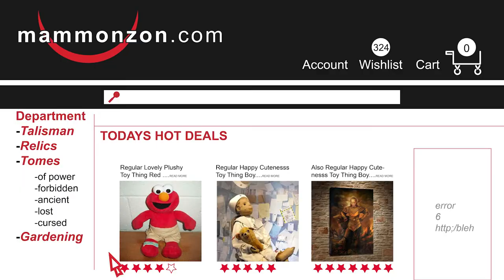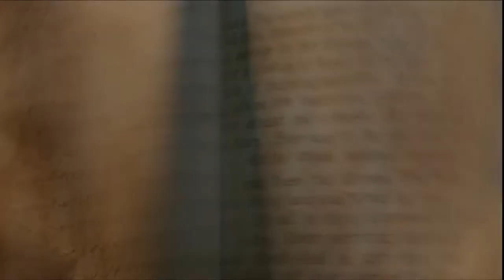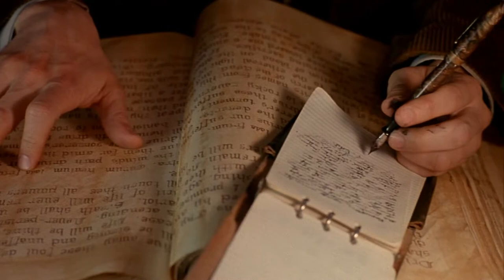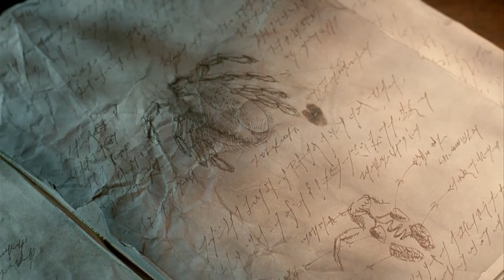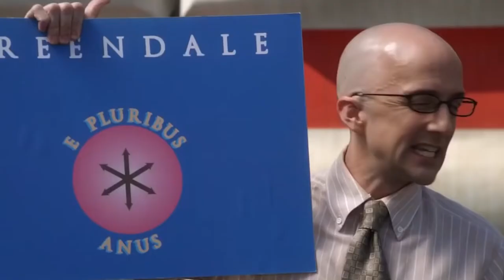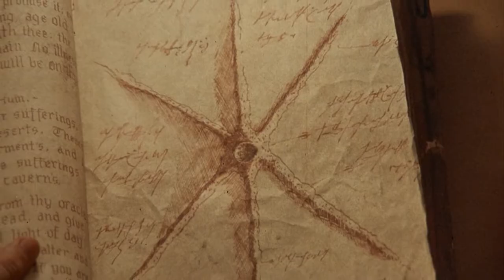BEYOND NORMAL - NECRONOMICON (1993) REVIEW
Join me as we take a look at 1993's anthology masterpiece NECRONOMICON